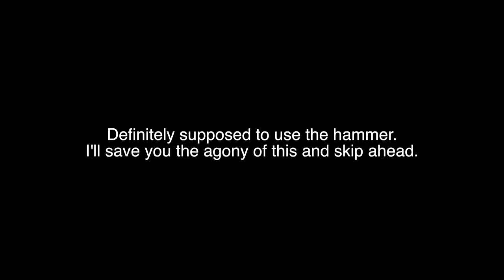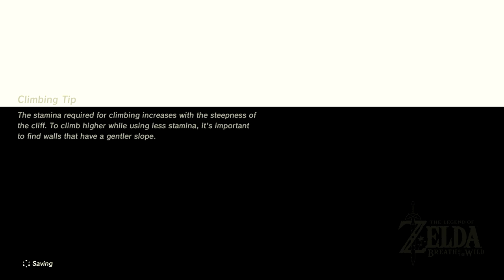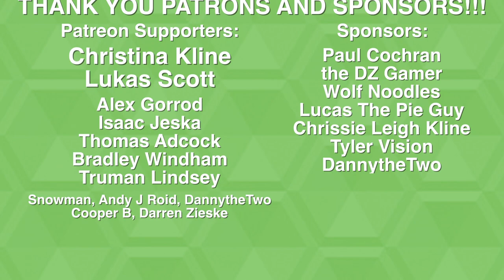30 MINUTE BUFF from DRAGON HORN | ZELDA BotW (Breath of the Wild) | The Basement | Part 40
Welcome to The Basement, let's see if we can shoot a dragon, make a special recipe, and finalize our prep for the Trial of the Sword in Breath of the Wild! Also we'll try out a couple of your silly suggestions from the comments! We'll do this and other fun things today in Season 2 of Breath of the Wild on Nintendo Switch! Why? Because YOU'RE IN CHARGE - tell us how to play! The Basement is the friendliest place on YouTube.

In today's episode (part 40) we listen to your comments! It's time for Link to shoot a Dragon Horn for a special recipe in Breath of the Wild! FUN! It's a great day for some Breath of the Wild in The Basement. It's TONS of FUN! It's some wholesome, clean fun today in the Legend of Zelda: Breath of the Wild ...just because you told us to, Basement Dwellers!

We're going after a Dragon Horn to get a 30 minute buff!

This isn't just a regular Let's Play Breath of the Wild series. This is an UNCONVENTIONAL Let's Play. We'll be reading your comments and changing our game based on your feedback! We're hoping for LOTS of funny moments. This will be FUN! :)

The Basement is a let's play Youtube channel - a duo of dads from Minnesota, USA. Family friendly gaming that's safe for kids, clean commentary and nostalgic experiences.

Episode 40 (or #140 - Part 40 of Season 2) is labeled "Ep 40" for your convenience. Thank you for checking out this kid-friendly Breath of the Wild playlist where YOU'RE IN CHARGE! Tell us how to play!